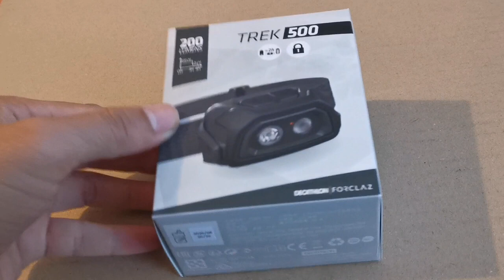Forclaz head lamp trek 500